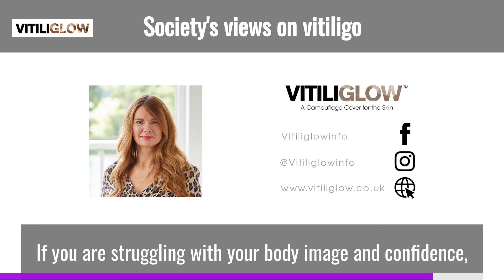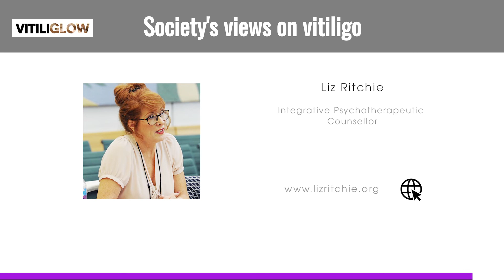Society's view's on vitiligo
Liz Ritchie, Joti Gata-Aura and Polly Gotschi in conversation about vitiligo, mental health and body confidence.